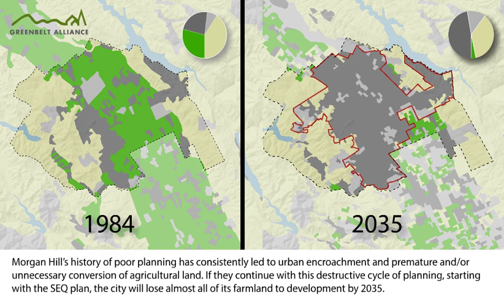The Future of Agriculture in Morgan Hill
The City of Morgan Hill wants to expand its boundaries so it can convert farmland for suburban uses—Greenbelt Alliance has been fighting this ill-conceived effort for over a decade.

Take action today in support of local agriculture